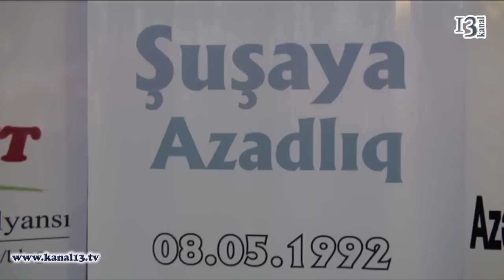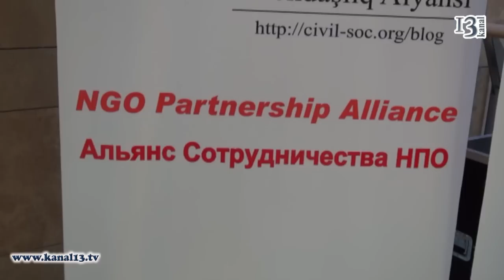"Şuşaya azadlıq" kampaniyası davam edir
QHT Əməkdaşlıq Alyansı may ayının 8-də, "28 May" Ticarət Mərkəzində Azərbaycan Respublikasının Prezidenti yanında Qeyri-Hökumət Təşkilatlarına Dövlət Dəstəyi Şurasının dəstəyi ilə Şuranın ötən ildən başlamış "Şuşaya Azadlıq" kampaniyası çərçivəsində gənc rəssamların işğala həsr edilən əsərlərinin sərgisini və ildönümlə bağlı açıq müzakirə - aksiya keçirib.

Tədbiri giriş səzü ilə açan QHT Əməkdaşlıq Alyansının həmsədrləri Rufiz Qonaqov və Yadigar Məmmədli bidiriblər ki, "Şuşaya Azadlıq" kampaniyası çərçivəsində internet üzərindən Azərbaycan və ingilis dillərində irimiqyaslı kampaniya aparılmaqdadır. Ərazisi 289 kv.km, əhalisi 24.900 nəfər olan Şuşanın işğalı zamanı 193 nəfər şəhid, 102 nəfər isə əlil olub. Ermənistan silahlı qüvvələri tərəfindən işğal müddətində Şuşanın 279 dini, tarixi və mədəni abidəsi, 22 ümumtəhsil məktəb, mədəni-maarif, kənd təsərrüfatı texnikumları, 20 kitabxana, 14 klub, 8 mədəniyyət evi, 7 məktəbəqədər uşaq müəssisəsi, 3 muzeyi, Şərq musiqi alətləri fabriki və 2 kinoteatrı talan edilibdir.  Artıq Şuşanın görkəmli yerləri və şəxsiyyətləri haqqında virtual posterlər hazırlanaraq Facebook üzərindən yayılır. Bununla bərabər, Şuşanın zəngin musiqi mədəniyyətinin erməni işğalçıları tərəfindən dağıdılması, onun zəngin mədəniyyətinə böyük ziyan vurulması barədə minlərlə müraciətlərin UNESCO-ya göndərilməsi də davam edir.

Qeyri-Hökumət Təşkilatlarına Dövlət Dəstəyi Şurasının sədri, millət vəkili Azay Quliyev açılış nitqi ilə çıxış edərək Şuşanın işğalının 20-ci ildönümünə həsr edilmiş "Şuşaya Azadlıq" kampaniyasının işğalın 21-ci ildönümündə də davam etdirilməsinin vacibliyini diqqətə çatdırıb. O qeyd edib ki, Qeyri-Hökumət Təşkilatlarına Dövlət Dəstəyi Şurasının ötən il başladığı "Şuşaya Azadlıq" kampaniyası uğurla davam etməkdədir.

Şura sədri bildirib ki, Şuşanın işğal altında olması Azərbaycan xalqının heysiyyatına toxunur. Bu musiqi mədəniyyəti ocağının Ermənistanın işğalçı qüvvələrinin tapdağı altında qalması bizi çox narahat edir və borcumuzdur ki, onun azad olunması üçün beynəlxalq kampaniya aparaq. Kampaniya çərçivəsində hər bir beynəlxalq təşkilatın qapısını döyək, həqiqətləri onlara çatdıraq və Azərbaycanın dilbər guşəsi olan Şuşanın azad edilməsinə nail olaq. Ölkə prezidenti cənab İlham Əliyevin uğurlu xarici siyasəti nəticəsində Ermənistanın informasiya blokadası dağıdılıb, Şuşanın Azərbaycanın tarixi şəhəri olduğu təsbit edilib və ölkəmizin ərazi bütövlüyü bütün beynəlxalq təşkilatlar tərəfindən tanınıb.

Azay Quliyev aparılan kampaniya ilə bağlı gözləntilərə də toxunub. O deyib: "Ermənistan son çabalarını göstərməkdədir və Azərbaycanın artan iqtisadi, siyasi və hərbi qüdrəti qarşısında uzun müddət tab gətirə bilməyəcək. Elə buna görə də "Şuşaya Azadlıq" kampaniyasını daha ciddi şəkildə davam etdirməli və onun beynəlxalq aləmə səs salmasına nail olmalıyıq.